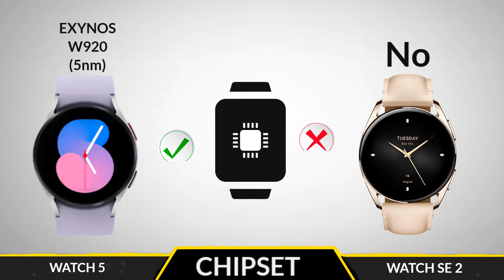xiaomi watch s2 vs samsung galaxy watch 5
Vide Content

00:00 Intro
00:06 Display
00:25 Platform
00:31 Storage
00:38 Battery
00:42 Waterproof
00:45 Esim
00:48 Sound
00:52 Sensors
00:55 Network
00:58 Weight
01:01 Camera
01:05 NFC
01:08 Connectivity
01:11 Charging Cable
01:14 Price
01:18 End Thanks Watch ❤️

Topic Cover

You Queries

Tags ignore

In This Video We Compared xiaomi watch s2 vs samsung galaxy watch 5 comparison